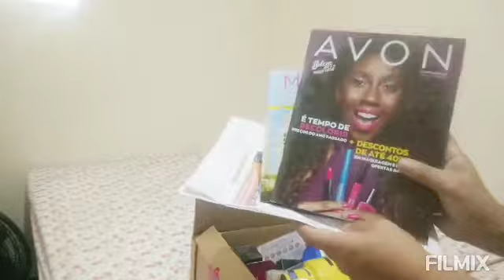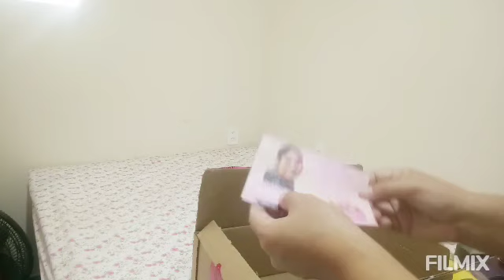Abertura de caixa avon campanha 03 2021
Nesse vídeo mostro os produtos pedidos na campanha avon 03 2021
Abaixo link espaço avon, faça sua compras e receba em casa